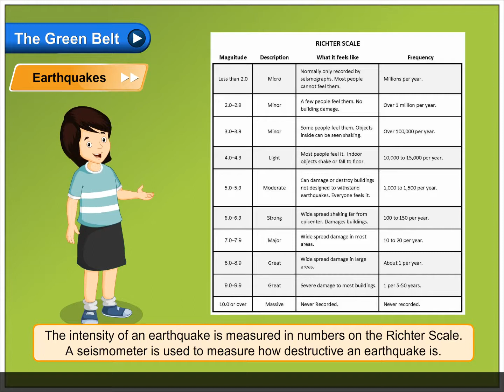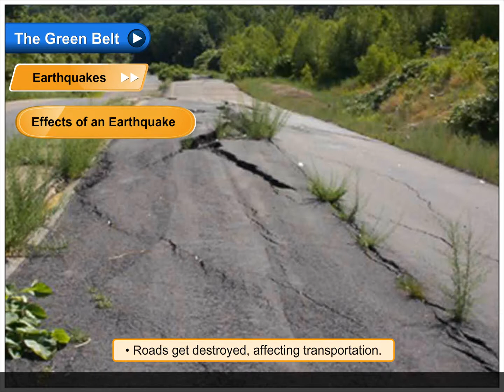Earthquakes | Effects of an Earthquake | Environmental Studies Class 5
In this video, you will learn all about Earthquake.
Some natural happenings cause great destruction to property and life. Such events caused by nature are called natural disasters. The number of people perishing due to natural disasters has increased due to the rapidly growing population, lack of planning, and overuse of natural resources.
Earthquakes
Earthquakes are caused by sudden movements occurring under the surface of the earth. Most earthquakes, occur along huge cracks in the earth, called fault lines. Epicentre is the place on the surface of the earth that lies above the point where the earthquake had occurred. The intensity of an earthquake is measured in numbers on the Richter Scale.
A seismometer is used to measure how destructive an earthquake is.

Effects of an Earthquake
• In hilly areas, landslides occur that destroy and bury houses and lives, under the debris.
• Dams crack or break, causing sudden floods.
• Electric poles, telephone lines get uprooted, adversely affecting communication.
• Loss of property and life occurs, making people homeless and helpless.
• Roads get destroyed, affecting transportation.

Precautions
• We can minimise the damage to life and property that can be caused by an earthquake by planning better, constructing suitable buildings (earthquake proof buildings).
• Move into open areas or safe locations when an earthquake occurs.
• Prevent entering our houses for sometime after an earthquake, as small tremors called aftershocks, may occur.

Tsunami
Tsunami are huge waves that move in oceans and displace a large mass of water. It results due to undersea earthquakes or volcanic eruptions. The massive waves move at a speed of 500-1000 kilometres per hour and may rise upto 30 metres in height. The water floods the nearby land and crushes everything in its path, including buildings, vehicles, etc.